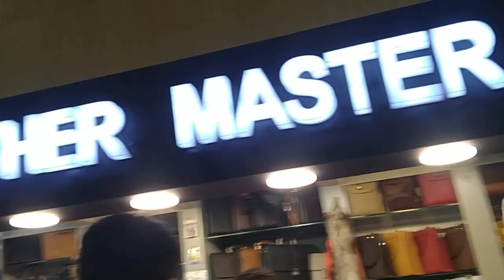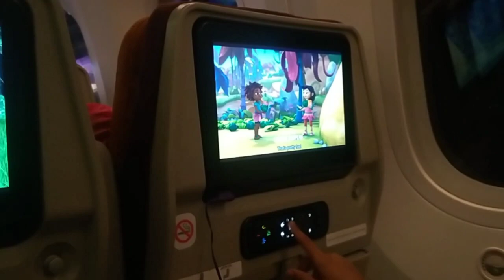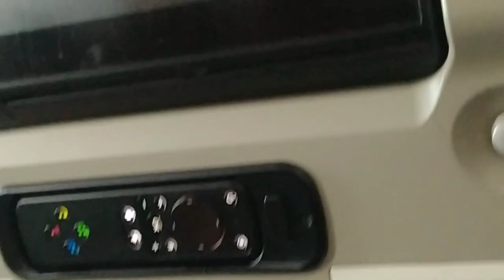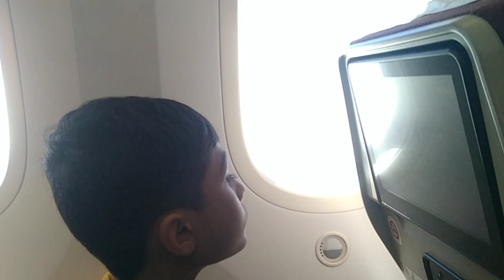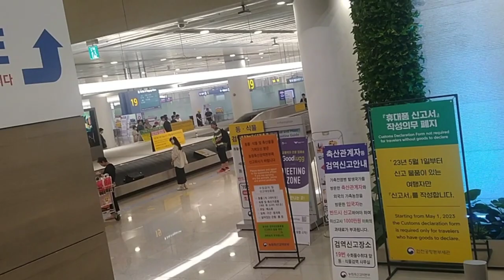Pakistan To South Korea 🇵🇰 🇰🇷 | My Flight Journey ✈️| Travel To South Korea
Travel To South Korea 🇰🇷

Going back to south Korea

Pakistan To South Korea 🇵🇰🇰🇷